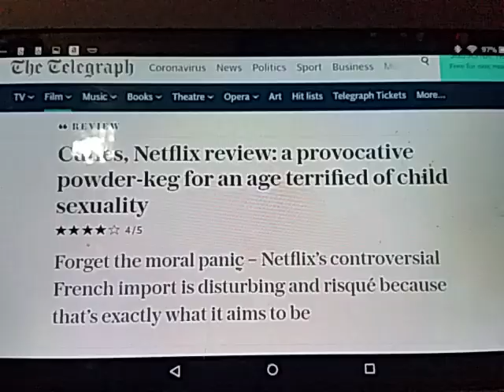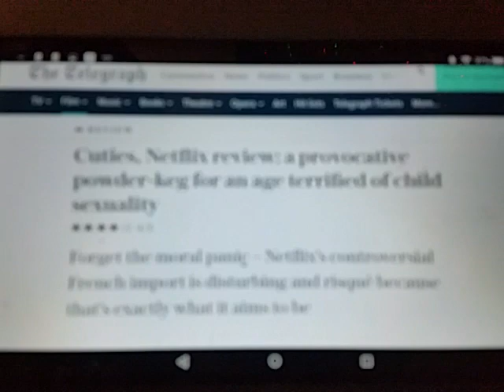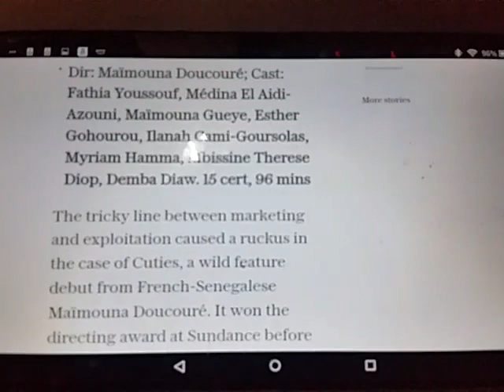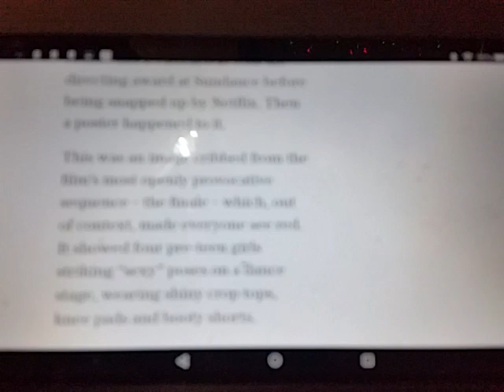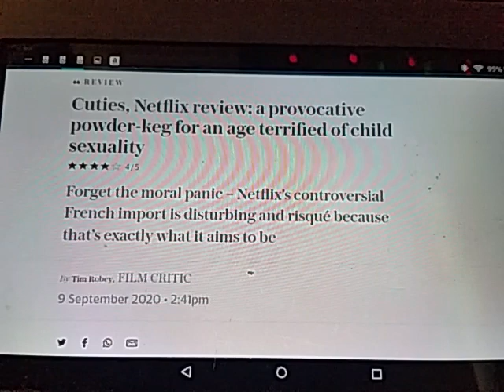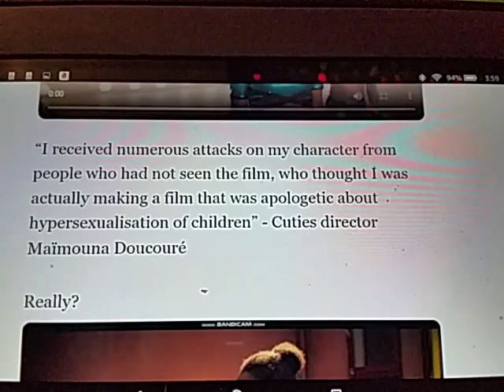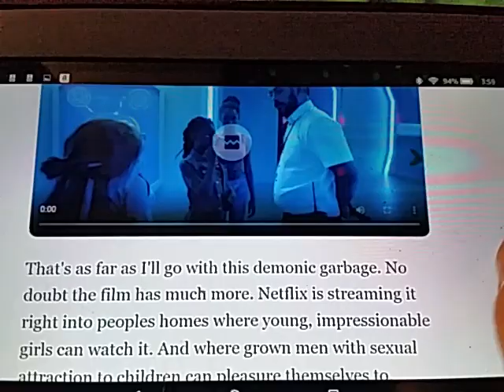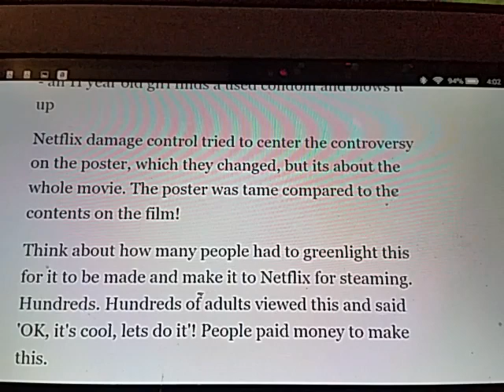CancelNetflix Hans, get the flamethrower. Cuties, the child exploitation movie by evil people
Thank you for for
Cyberfrog, Lonestar, Jawbreakers 1 &2, Ironsights, Ravage Kill all men, Downcast, Stardust, Blue Mamba, Trump Space Force, BigfootBill, Soulfinder, Something real, and the Awesome Thor run, and all the great art you sent me!

  No, its not made for kids.
Some pussies may find this content offensive.
H8 Spch

Have a sub, fren! Follow my channels.

Parlour- @ BiancaFights or Bianca Fights The Zombies

Red Rooster literally Hitler